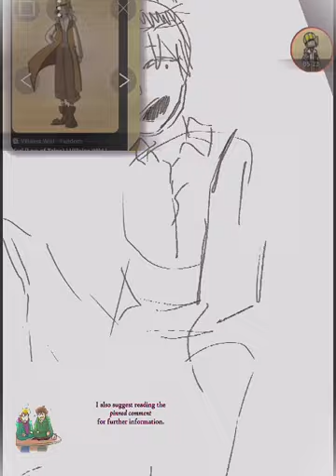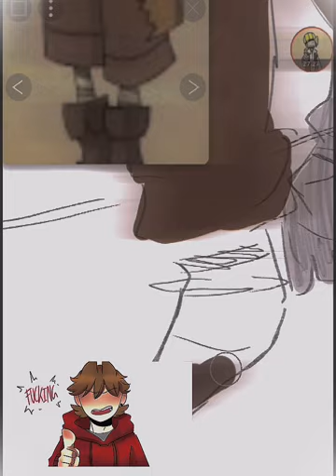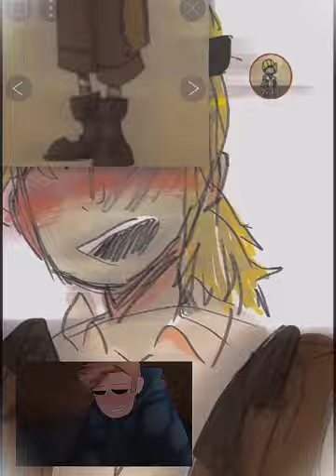speed paint of Karl LOT(law of talos)